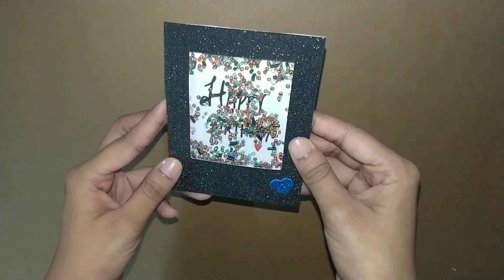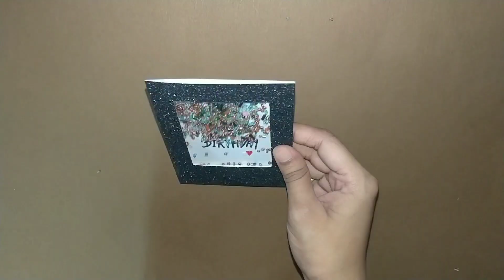DIY Shaker Card Tutorial || Birthday Card || By Crafty Sakshi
This is a video tutorial on how to make Shaker  Card.
This card is very Unique and very simple & easy to make . You can write a simple messages in a creative manner . You can also paste it outside the cards or scrapbook for decoration.